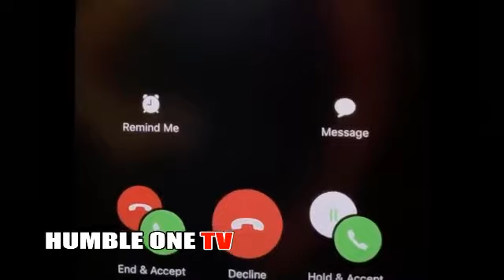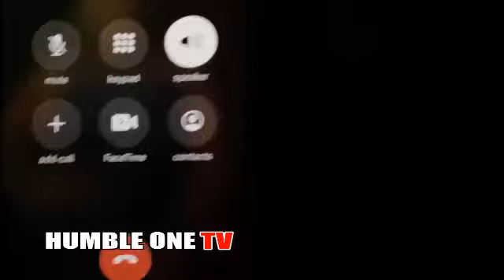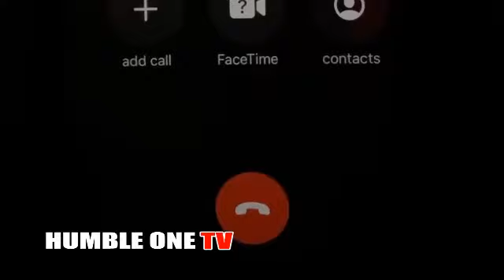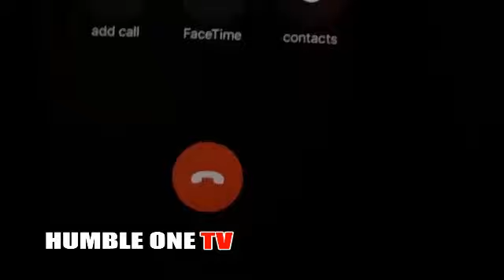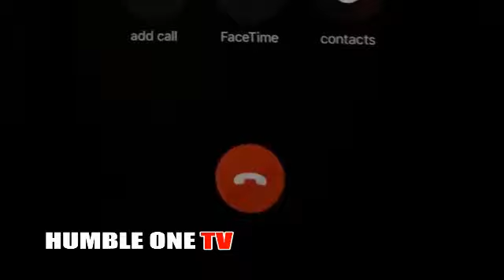Popular TV Presenter, NANA ABA ANAMOAH Exposεs MTN Scαmmεrs In Nima and Decides to Send Them Ghc100